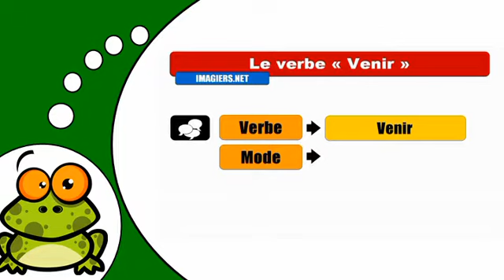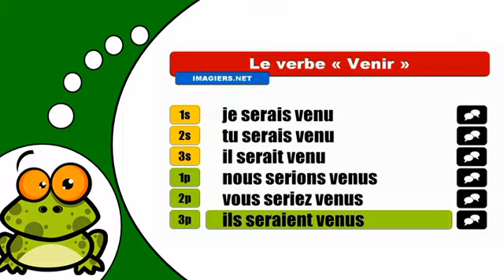How to conjugate Venir # Conditionnel Passé